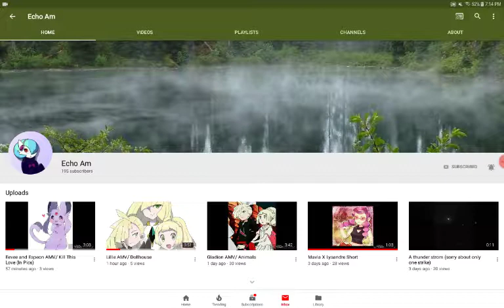Shout out to Echo Am